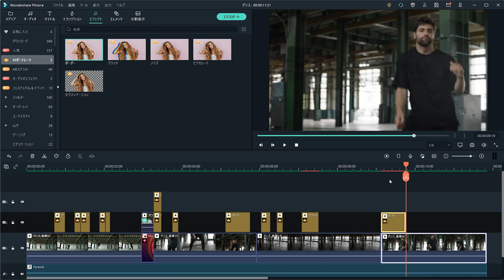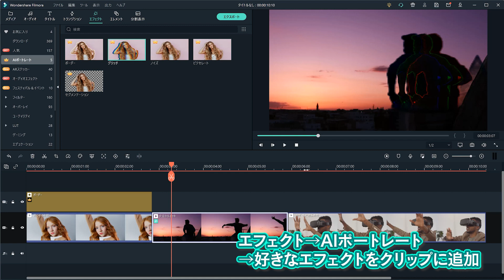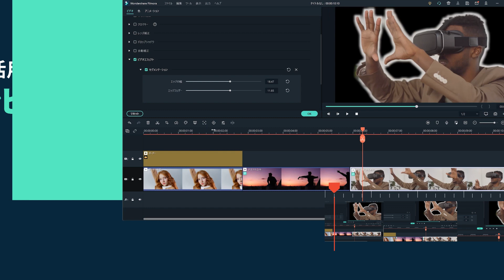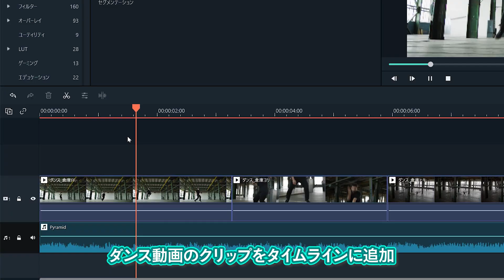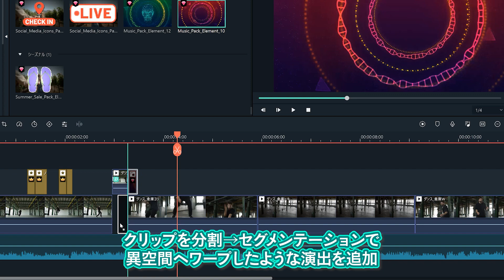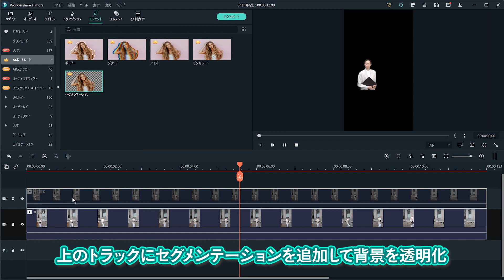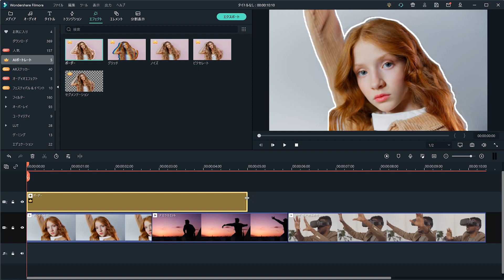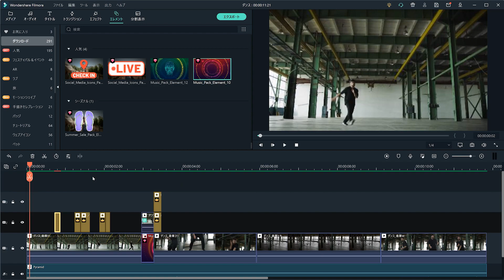【動画編集】動画背景削除・被写体を縁取りする方法★AIポートレートの使い方・｜Wondershare Filmora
Windows版Filmoraバージョン10.5の新機能『AIポートレート』を使って、動画の背景削除(人物 切り抜き)する方法を紹介します。
AIポートレートは、動画に映っている被写体を自動的に検出して、
被写体を縁取りしたり、グリッチを追加したり、ぼかしたり、背景を削除したり…色々な表現が簡単にできる強力な機能です。

基本操作から活用方法まで解説しているので最後まで要Check！！

00:00 AIポートレート活用方法
00:45 AIポートレートの使い方
01:10 活用①ピクチャインピクチャを盛り上げる
02:34 活用②ダンス動画をかっこよく演出
03:20 活用③縦動画からトリミング

AIポートレートを追加した動画をエクスポートするには追加購入が必要ですが、無料で全ての機能を試してただけるので、使ってみて購入を検討いただければと思います。

また、Mac版のFilmoraにも搭載される用になりましたので、ぜひご利用ください。

【関連動画】
 Filmora Windows版V10.5が新登場！エコー・AIポートレート・ARステッカー

​ー⭐ー⭐ー⭐ー⭐ー⭐ー⭐ー⭐ー⭐ー⭐ー